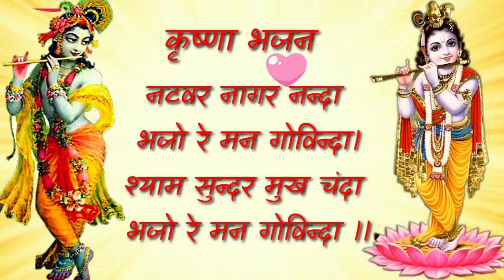श्रीकृष्ण भजन ।।बाबा श्याम भजन ।।गोविंद भजन ।।श्याम सुन्दर मुख चंदा ❤❤भजो रे मन गोविन्दा ❤❤राधे राधे